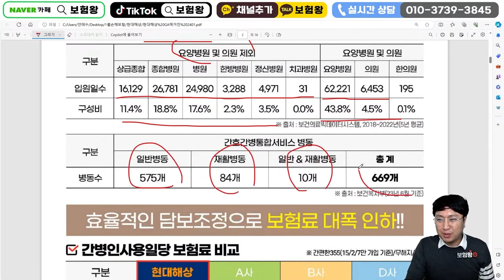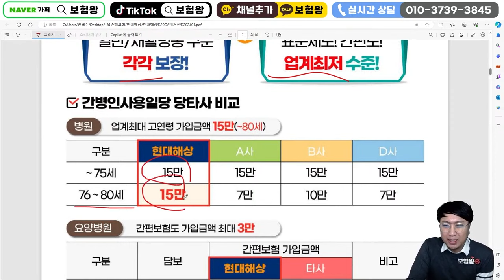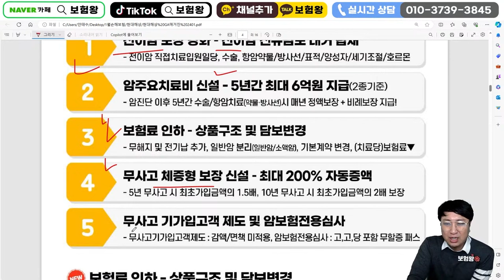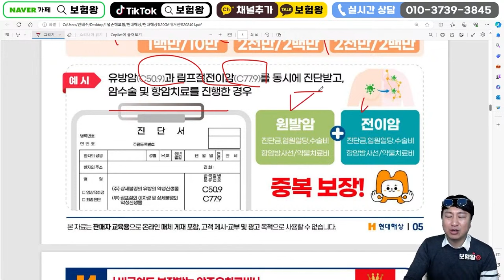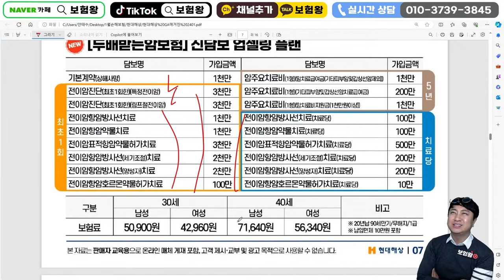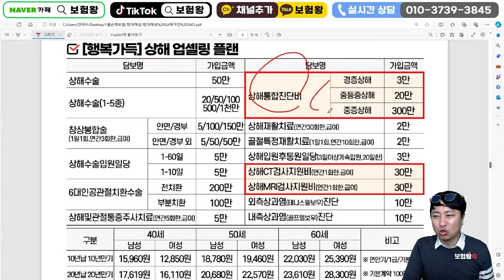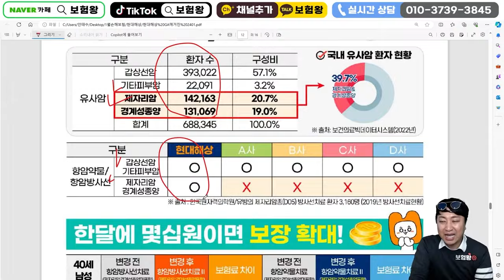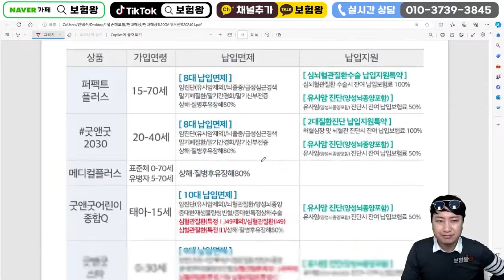24년1월 현대해상 신상품이슈안내!! (두배주는암보험 보험료인하 암치료6억)